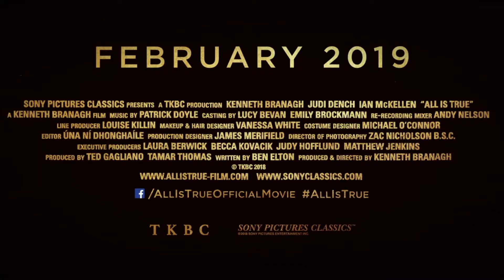All Is True - Official Trailer #2 - At Cinemas February 8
Kenneth Branagh, Judi Dench and Ian McKellen star in AllisTrue. At Cinemas February 8.

The year is 1613, Shakespeare is acknowledged as the greatest writer of the age. But disaster strikes when his renowned Globe Theatre burns to the ground, and a devastated Shakespeare returns to Stratford, where he must face a troubled past and a neglected family.

Haunted by the death of his only son Hamnet, he struggles to mend the broken relationships with his wife and daughters. In so doing, he is ruthlessly forced to examine his own failings as husband and father. His very personal search for the truth uncovers secrets and lies within a family at war.